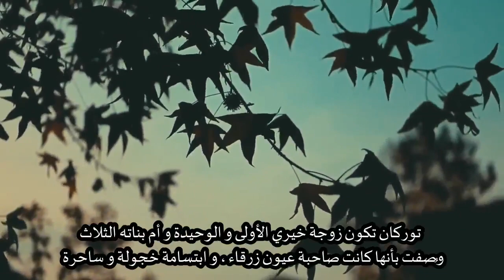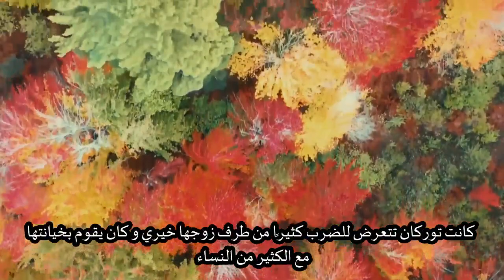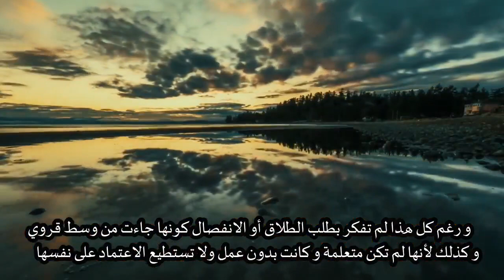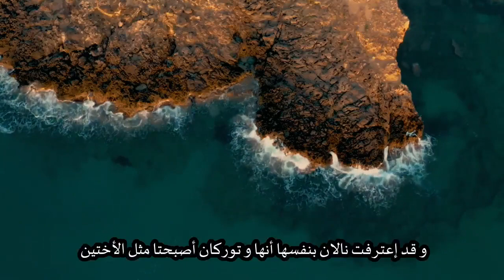فتاة النافذة : قصة توركان زوجة خيري كاملة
مسلسل فتاة النافذة ، قصة توركان زوجة خيري و صديقة نالان في نفس الوقت